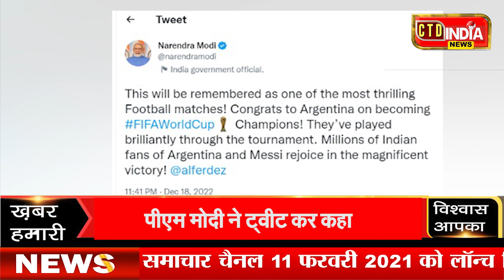FIFA World Cup : मेसी मैजिक ने अर्जेंटीना को दिलाई जीत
fifaworldcup worldcup : मेसी मैजिक ने अर्जेंटीना को दिलाई जीत

कतर के लुसैल स्टेडियम में रविवार की रात को फीफा वर्ल्ड कप 2022 का फाइनल मुकाबला खेला गया. अर्जेंटीना ने यहां फ्रांस को पेनल्टी शूटआउट में 4-2 से हराकर इतिहास रचा और अपने नाम तीसरा वर्ल्ड कप किया. लियोनेल मेसी की अगुवाई में मिली इस जीत का जश्न भारत में भी मनाया गया.

About us
CTD INDIA News, India’s exclusive online web news channel has been launched on 11th February 2021. The Channel is owned by FIVE Ws Broadcast Private Limited. Its covers the latest news in Politics, Entertainment, Bollywood, Business, and Sports.
CTD INDIA News, भारत का अनन्य ऑनलाइन वेब समाचार चैनल 11 फरवरी 2021 को लॉन्च किया गया है। चैनल का स्वामित्व FIVE Ws Broadcast Private Limited के पास है। यह राजनीति, मनोरंजन, बॉलीवुड, व्यापार और खेल में नवीनतम समाचारों को शामिल करता है।
सभी करंट और ब्रेकिंग न्यूज के लिए बने रहें।

Owner: FIVE Ws Broadcast Private Limited
Language(s): Hindi
Headquarters: Noida, Uttar Pradesh, India
Launched: 11th February 2021
Broadcast area: Nationwide
Key people: Rajiv Goyal (CEO)